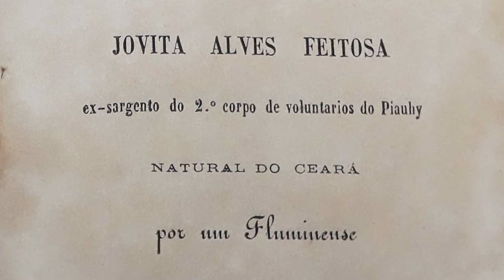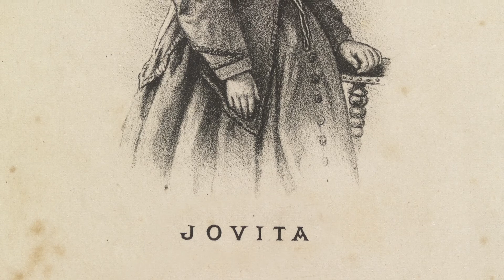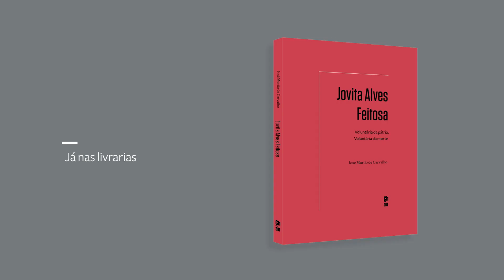José Murilo de Carvalho fala sobre Jovita Alves Feitosa (completo)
O historiador José Murilo de Carvalho fala sobre Jovita, que é tema de seu livro "Jovita Alves Feitosa: voluntária da pátria, voluntária da morte", publicado pela Chão Editora.

Em 1865, chegou a Jaicós, no interior do Piauí, a notícia de que o Governo brasileiro recrutava voluntários para lutar na Guerra do Paraguai. Ali, a cearense Jovita Alves Feitosa, de dezessete anos, decidiu alistar-se, vestindo-se de homem. Seu desejo era ir a campo vingar as mulheres brasileiras maltratadas pelos paraguaios no Mato Grosso. Descoberto o disfarce, Jovita foi, ainda assim, aceita como voluntária pelo presidente da província, no posto de segundo-sargento. Transformada em celebridade do dia para a noite, fez um percurso triunfal de Teresina ao Rio de Janeiro. Mas, por fim, a Secretaria da Guerra recusou sua incorporação como combatente: às mulheres cabia somente o trabalho voluntário como enfermeiras.

Frustrada, Jovita voltou a Teresina, mas acabou retornando ao Rio de Janeiro, onde passou a viver como prostituta. Reapareceu nos noticiários em 1867, ao suicidar-se com uma punhalada no coração. A razão imediata teria sido a partida do amante galês para a Inglaterra.

Depois de longo silêncio, nos últimos 25 anos o nome de Jovita reapareceu em livros que mesclam mito e realidade. A prostituição e a morte por suicídio de certa forma desapareceram do imaginário nacional e para muitos ela morreu em batalha. Sua memória foi também recuperada como heroína da luta das mulheres pela igualdade de direitos. Em dezembro de 2018, Jovita foi oficialmente inscrita no Panteão dos Heróis da Pátria.

"Jovita Alves Feitosa: voluntária da pátria, voluntária da morte" já está nas livrarias. Saiba mais

Direção e edição: Maria Lutterbach
Direção de fotografia: Elisa Mendes
Som direto: Marcos Valério Souza
Identidade visual: Mayumi Okuyama
Motion: Luciano Gomes